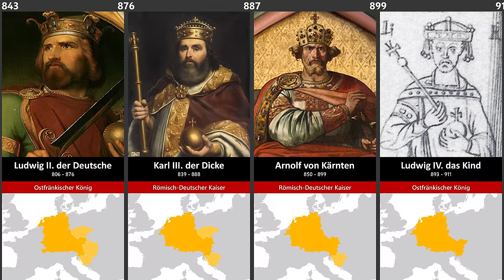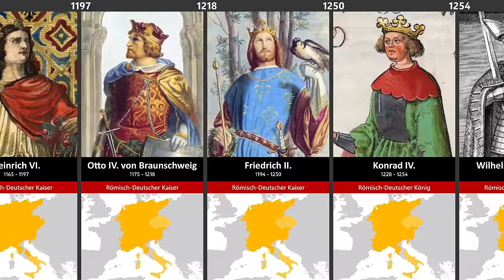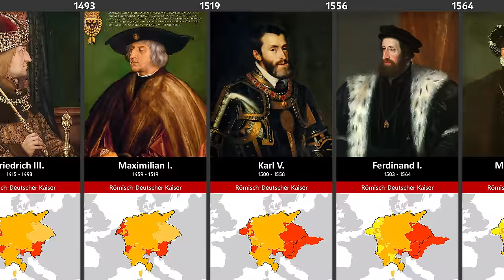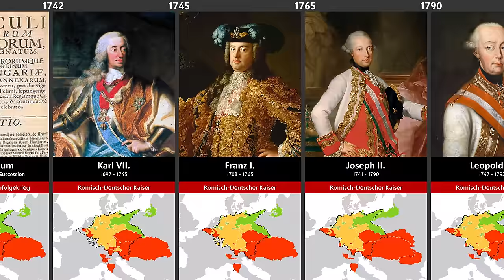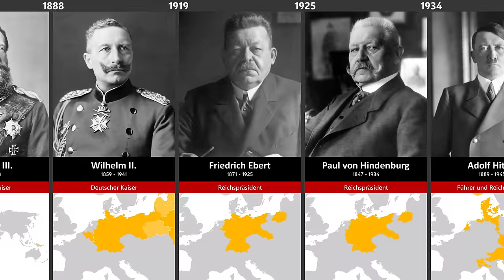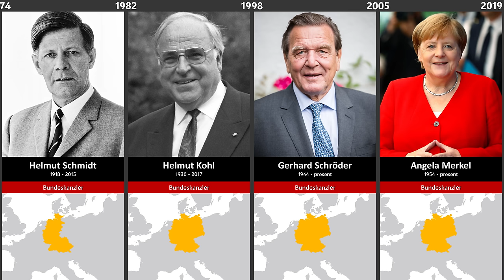Timeline of the Rulers of Germany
This video shows all rulers from East Francia, the Holy Roman Empire, the German Confederation, the German Empire to the Federal Republic of Germany.

Color symbolism:
- Green: Brandenburg-Prussia, Kingdom of Prussia
- Red: Austrian Habsburgs' holdings
- Light yellow: Spanish Habsburgs' domains
- Orange: Dutch rebels, Union of Utrecht, Dutch Republic

If the ruler was king and later became an emperor, only the title of emperor is displayed.

The map shows the territory controlled by the ruler at the end of his reign.